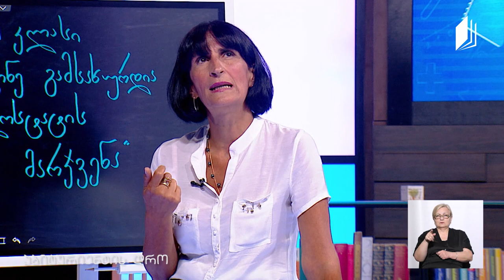ქართული, აბიტურიენტის დრო - კონსტანტინე გამსახურდია, ,,დიდოსტატის მარჯვენა“, გაკვეთილი 3